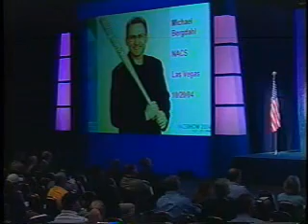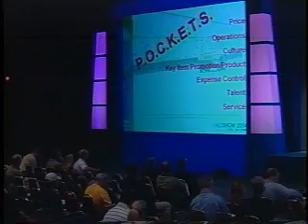Michael Bergdahl at NACS (National Association of Convenience Stores)